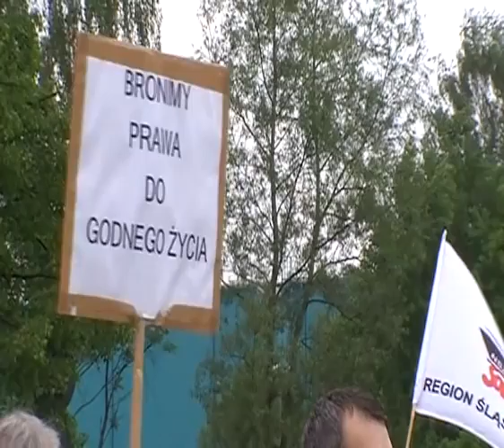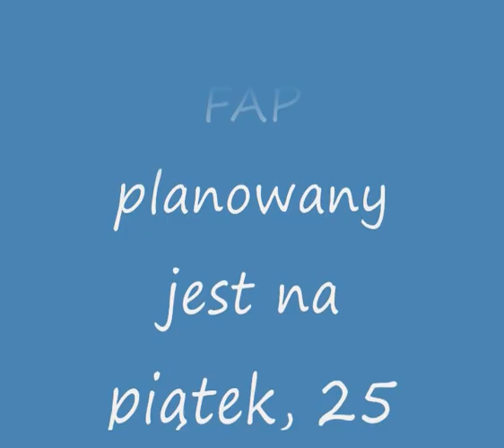Fiat Auto Poland "Trzeba przełamać barierę strachu"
Ponad tysiąc osób podczas wiecu zorganizowanego w środę, 16 maja 2012 przez Solidarność przed bramą Fiat Auto Poland w Tychach wezwało dyrekcję do natychmiastowego zaprzestania dyskryminacji i zastraszania pracowników, rozpoczęcia rzeczywistego dialogu społecznego oraz poparło żądanie równej podwyżki płac w wysokości 450 zł miesięcznie dla każdego pracownika.

Podczas wiecu odtworzone zostało nagranie z wypowiedzią jednego z kierowników, usiłującego wymusić na podwładnych wypisanie się ze związku zawodowego. Niestety podobne praktyki są w FAP na porządku dziennym -- kierownicy i repo bezprawnie wypytują pracowników o sympatie związkowe oraz poglądy społeczne, co jest jawne pogwałcenie kilku artykułów Konstytucji RP oraz paru innych ustaw. Takie inwigilacyjne praktyki przełożonych, nie mające żadnego związku z pracą wykonywaną przez podległe osoby, stanowią również naruszenie prawa pracy oraz łamią podstawowe zasady współżycia społecznego. Jednym słowem są bezprawne i trzeba się im zdecydowanie przeciwstawiać.

Obecny na wiecu Bogdan Święczkowski, prokurator w stanie spoczynku i były szef Agencji Bezpieczeństwa Wewnętrznego (ABW) zapowiedział, że będzie społecznie wspierać NSZZ Solidarność oraz pomagać egzekwować polskie prawo, bronić pracowników oraz pociągać do odpowiedzialności karnej menadżerów i wszystkie osoby, które z premedytacją łamią obowiązujące przepisy.

-- Bo tu jest Polska i każdy jest równy wobec prawa -- podkreślał prokurator Bogdan Święczkowski. -- Nikt nie ma prawa nikogo namawiać do wystąpienia z żadnej organizacji społecznej czy publicznej, każdy może się zrzeszać, każdy może o swoje pracownicze prawa walczyć i powinien to robić.
Wsparcie dla pracowników FAP, jak również pozostałych spółek Fiata zadeklarowali również licznie przybyli na wiec posłowie PiS -- Stanisław Szwed i Maria Nowak -- oraz Solidarnej Polski -- Arkadiusz Mularczyk i Beata Kempa.

-- Walczycie w słusznej sprawie -- podkreślał Stanisław Szwed. -- Wiemy jaki jest pracodawca: nie przestrzega prawa pracy, nie przestrzega dialogu społecznego. Dlatego wszystko trzeba na siłę wyrwać, nawet poszanowanie prawa.

-- Liczymy, że pod wpływem zaangażowania zarówno polityków, jak instytucji publicznych w końcu pracodawcy siądą do rozmów ze związkami zawodowymi i zostanie wypracowany kompromis -- dodał Arkadiusz Mularczyk, szef Klub Parlamentarnego Solidarnej Polski, przypominając, że prokuratura zajmuje się naruszaniem praw pracowniczych i związkowych w FAP.

Wszelką pomoc w walce o prawa pracownicze w FAP zapowiedzieli także Marcin Tyrna, przewodniczący Regionu Podbeskidzie NSZZ Solidarność oraz Sławomir Ciebiera, wiceprzewodniczący Śląsko-Dąbrowskiej „S".

-- Komisja Krajowa Solidarności przyjęła stanowisko, w która w pełni utożsamia się z Wami i wspiera Waszą walkę o poszanowanie godności i praw pracowniczych -- mówi do zebranych przed zakładem Marcin Tyrna.

-- Musimy pokazać swoją solidarność i wspólnie przełammy barierę strachu, tworzoną przez pracodawcę -- wzywała Wanda Stróżyk, przewodnicząca Solidarności FAP. -- Nie dajmy się złamać, ani też pozbawić naszych konstytucyjnych praw.

Zastraszanie ludzi jest nie tylko wątpliwy sposobem zarządzania, ale również niesie ze sobą ogromne zagrożenia społeczne. Poddawani ciągłej presji oraz dyskryminacji pracownicy swoje lęki i stres przenoszą do domów, co automatycznie odbija się na ich rodzinach.

Pracownicy zgromadzeni na parkingu przed FAP aplauzem poparli żądania podwyżki wynagrodzeń o 450 zł miesięcznie dla każdego zatrudnionego oraz wypłacenia premii efektywnościowej za rok 2011 w wysokości odpowiadającej rzeczywistej efektywności pracy załogi FAP, czyli co najmniej 1.400 zł. Takie żądania płacowe Solidarność w ostatnich miesiącach wiele razy kierowała do dyrekcji FAP, ta jednak uparcie odmawia nawet rozpoczęcia rozmów o podwyżce płac.

Po zakończeniu wiecu w zakładowej stołówce odbyło się nadzwyczajne posiedzenie Komisji Międzyzakładowej NSZZ Solidarność FAP z udziałem zaproszonych gości.

Kolejny wiec protestacyjny przed tyskim FAP planowany jest na piątek, 25 maja 2012.

(rd)